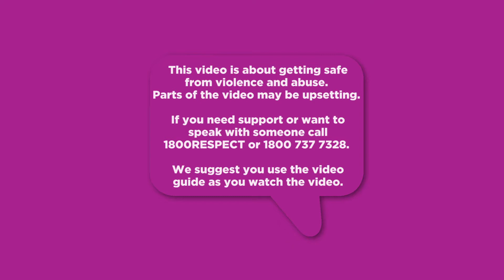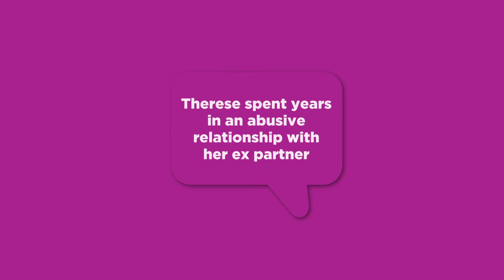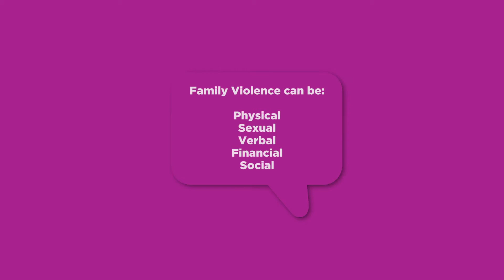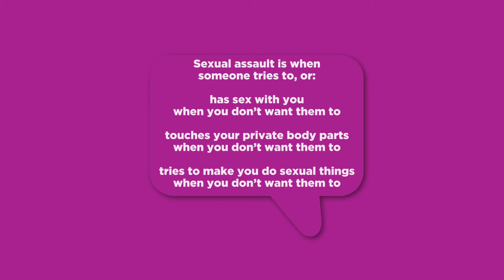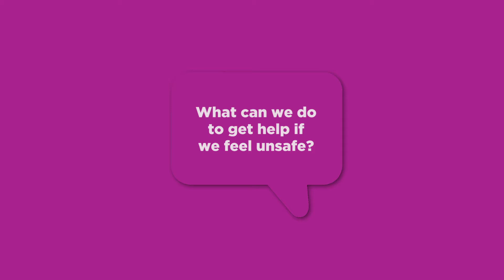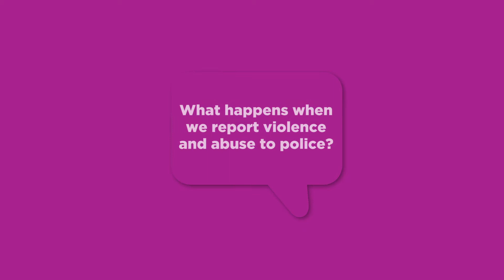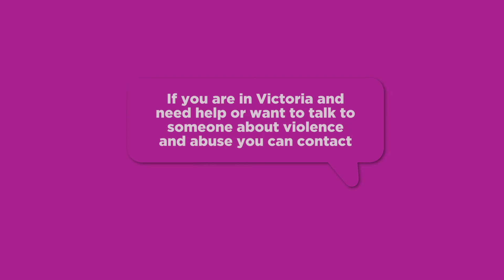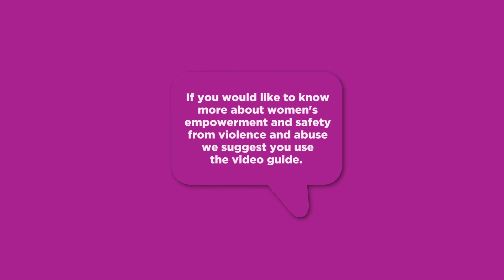FULL VIDEO - Our Right to Safety - Video Guide for Women with Disabilities [WDV Safeguards Project]